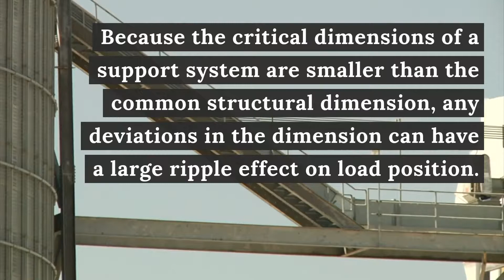Steel Support Systems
Steel support systems play a critical role in supporting a structure’s cladding. These systems are made of structural steel, a specific category of steel used to produce construction materials, which is then molded into a particular shape.